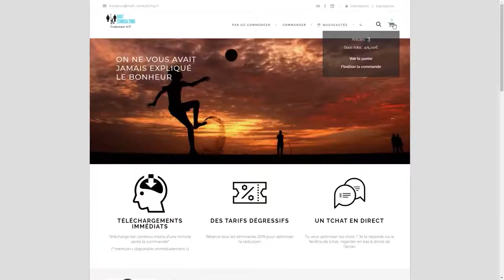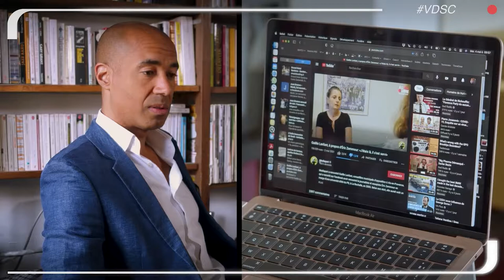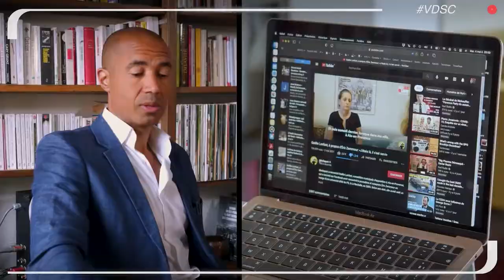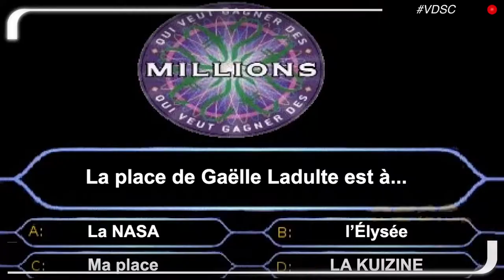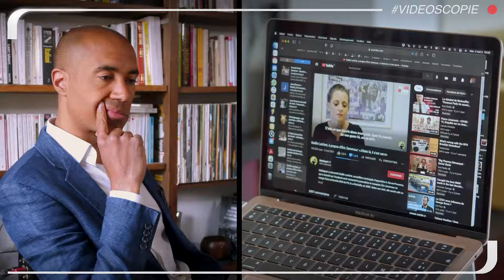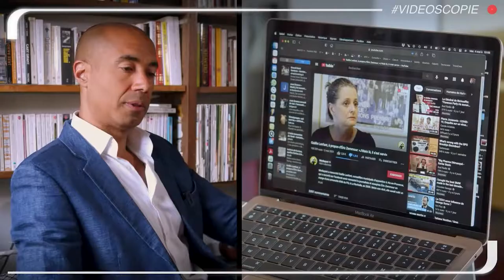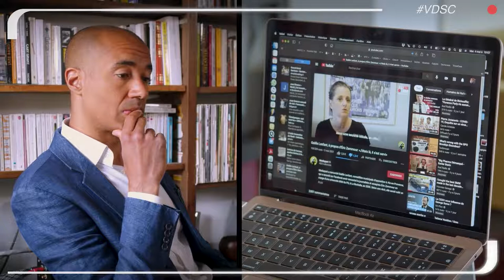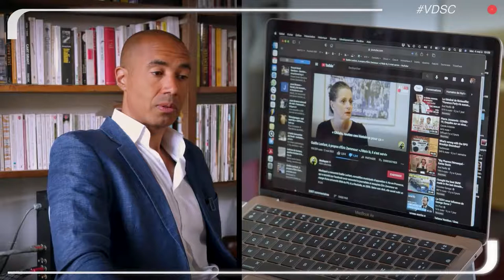Zemmour2022, ép.1 : l'affaire du baiser volé